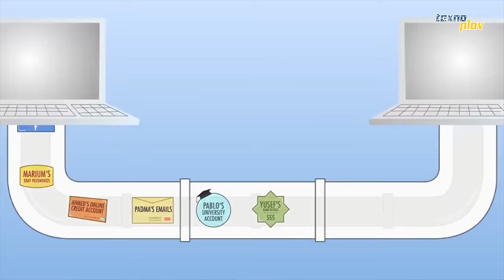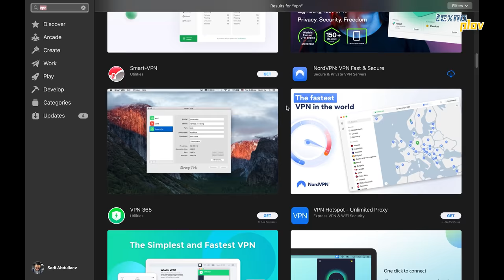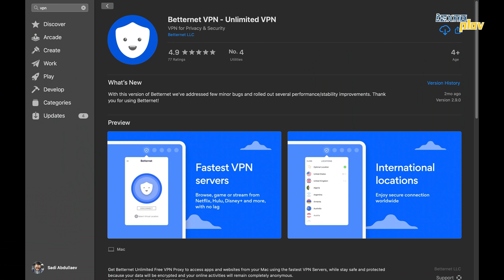VPN nima? VPN qanday ishlaydi? | Texnoplov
Wendy's kafesida burgerni xarid qilib, "TEXNOBURGER" promokodi bilan bepul 0.4 Coca-Colani qo'lga kiriting!
(promokodni telegram-botning izohlarida yozing. Promokod 3 maygacha amal qiladi)

00:00 Kirishtro
00:34 VPN nima?
01:47 SQB omonatlar
02:35 VPN nega kerak?
02:58 VPN qanday ishlaydi?
04:30 Qaysi VPN yaxshi?
05:35 VPN narxi